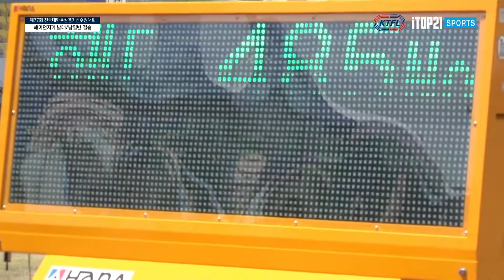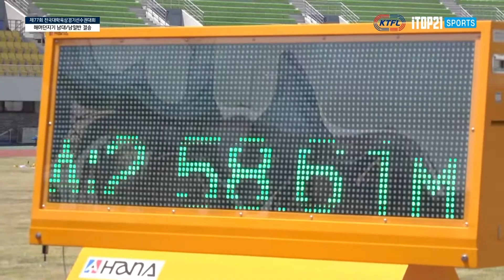해머던지기 남자 대학부 결승 황미르 HL l Amazing 익산 2022 KTFL 전국실업육상경기 시리즈대회 - 2022.5.24